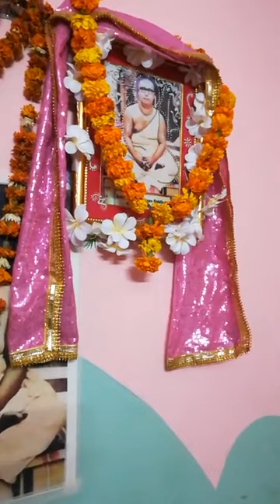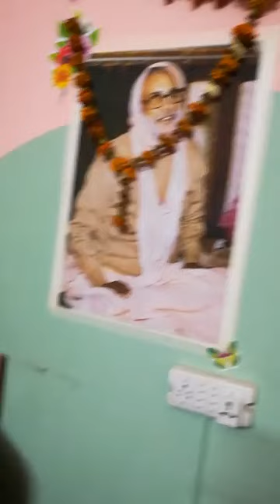BV Sridhar Maharaj - 19.11.2018